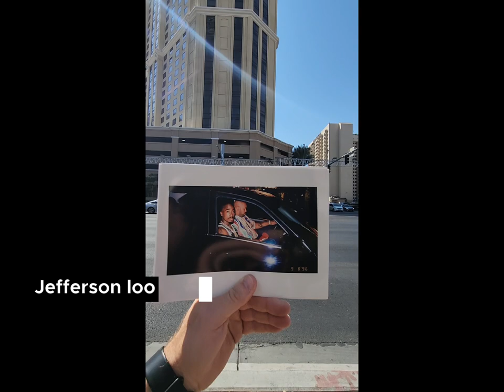#12: The Death of Tupac Shakur and the Actual Locations Then and Now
On September 13th, 1996 - Tupac Shakur died from injuries sustained 6 days prior when he was shot 4 times in a targeted drive-by shooting in Las Vegas.

Here is a timeline of that night with photos taken then and now from the actual locations.

On the night of September 7th, 1996 - Tupac attended a Mike Tyson fight at the MGM Grand on the Las Vegas Strip, he was accompanied by Marion “Suge” Knight, the head of Death Row Records as well as some other associates.

A brawl had occurred in the MGM Grand between Tupac and Orlando Anderson, a member of a rival gang, Tupac punched and knocked Anderson to the ground and the entourage joined in before the fight was broken up.

Following the brawl, Tupac and Suge drove to the Luxor Hotel to change into stage clothing for a charity show at Club 662, owned by Knight.

Suge and Tupac drove in Knights' black BMW sedan from the Luxor to Club 662.  While driving along East Harmon Avenue, they stopped at a light just before Las Vegas Boulevard, next to the car was a 29-year-old UCLA film school student named Leonard Jefferson - Jefferson knew Tupac through mutual friends.

Jefferson looked over and saw Tupac, they shared a few words and then Jefferson snapped this photo of Tupac, it would be the last photo of Tupac alive.

The BMW drove off, turned right onto Las Vegas Boulevard, and then turned right onto East Flamingo Road.

Coming to a stop at the intersection of East Flamingo and Koval Lane, at 11:15 p.m., a white, four-door, late-model Cadillac pulled up to Knight's right side. The shooter, seated at the back of the Cadillac, rolled down the window and rapidly fired gunshots from a .40 calibre S&W Glock 22 at Shakur. Tupac was hit four times: twice in the chest, once in the arm, and once in the thigh. One of the bullets went into Shakur's right lung.  Knight was hit in the head by fragmentation.

Knight pulled a U-turn and headed back toward the Las Vegas strip, speeding and with flat tires, he was pulled over at the intersection of East Harmon and Las Vegas Boulevard by the police who then called in emergency services.

The first officer on the scene, Chris Carroll, a now retired sergeant with the Las Vegas Metropolitan Police Department repeatedly asked Tupac who did this to him, who shot him.  Tupac looked at the officer, took a breath to get the words out, opened his mouth and said “Fuck You” to the officer, before losing consciousness.

Tupac died 6 days later on the afternoon of Friday, September 13, 1996, he died of respiratory failure that led to cardiac arrest after the removal of his right lung.

Tupac Shakur was only 25 Years Old.